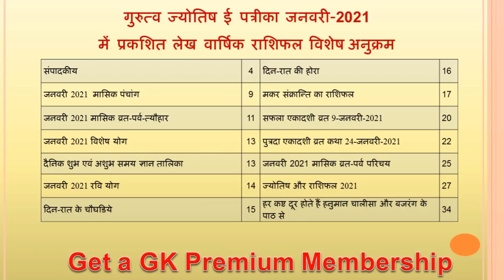GURUTVA JYOTISH JAN-2021 Rashipahl Special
GURUTVA JYOTISH JAN-2021 Rashipahl Special | Rashifal Special
JAN-2021 Monthly Hindi Astrology Magazines, You can read in Monthly GURUTVA JYOTISH Magazines Astrology, Numerology, Vastu, Gems Stone, Mantra, Yantra, Tantra, Kawach & ETC Related Article.

संपादकीय 4
जनवरी 2021  मासिक पंचांग 9
जनवरी 2021 मासिक व्रत-पर्व-त्यौहार 11
जनवरी 2021 विशेष योग 13
दैनिक शुभ एवं अशुभ समय ज्ञान तालिका 13
जनवरी 2021 रवि योग 14
दिन-रात के चौघडिये 15
दिन-रात की होरा 16
मकर संक्रान्ति का राशिफल 17
सफला एकादशी व्रत 9-जनवरी-2021 20
पुत्रदा एकादशी व्रत कथा 24-जनवरी-2021 22
जनवरी 2021 मासिक व्रत-पर्व परिचय 25
ज्योतिष और राशिफल 2021 27
हर कष्ट दूर होते हैं हनुमान चालीसा और बजरंग के पाठ से 34
राशि के अनुसार सफलता के उपाय 36
व्रत-उपवास द्वारा ग्रह शांति 39
जन्म लग्न से रोग निवारण हेतु उपयुक्त यंत्र 41
अंक ज्योतिष राशिफल 2021 44
अंक ज्योतिष और स्वास्थ 50
मकर संक्रान्ति का महत्व 54
मकर संक्रांति पर्व 56
मकर संक्रांति व्रत और दान पुण्य 57
सूर्यदेव की उपासना 58
मकर संक्रान्ति और सूर्य उपासना का महत्व 59
उत्तम स्वास्थ्य लाभ के लिये करे सूर्य स्तोत्र का पाठ 60
अथ श्री सूर्य सूक्तम् 61
अथश्री आदित्य हृदय स्तोत्र 62
अथ श्रीचाक्षुषोपनिषद 66
अष्टोत्तरशतनाम स्तोत्र 68
धर्मराज युधिष्ठिर को सूर्यदेव से मिला अक्षत पात्र ? 71
अथ श्रीसूर्यकवचम् 72
सूर्यदेव को अर्घ्य देने का मंत्र 72
सूर्याष्टक स्तोत्र 73
सूर्य स्तोत्र 73
जन्म वार से व्यक्तित्व 74
दिन-रात से व्यक्तित्व 75
सर्व कार्य सिद्धि के 6 अचूक उपाय 76